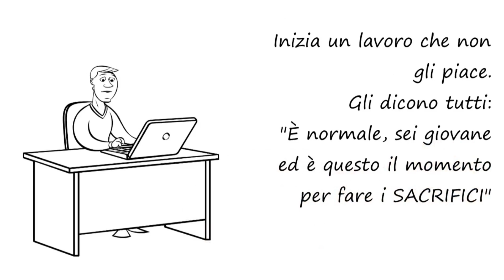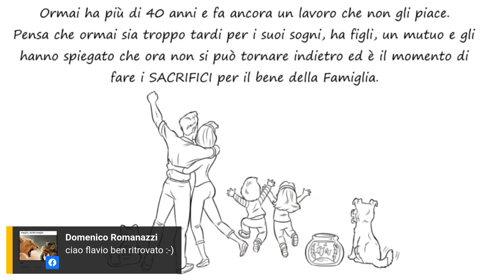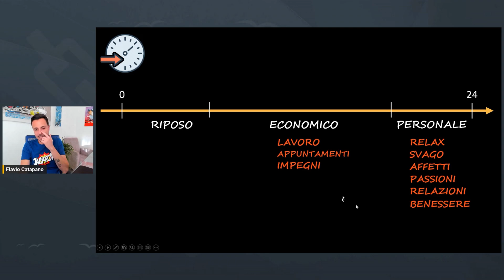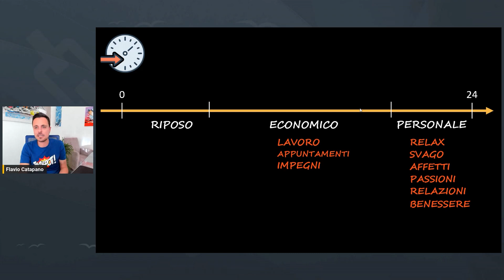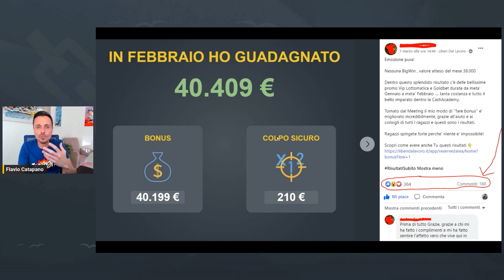Problemi di soldi? Così credono...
Non sono le parole a dover convincere, ma i fatti, ecco perchè mettiamo a disposizione da Subito, le Testimonianze di dipendenti, imprenditori e liberi professionisti che si sono Liberati dal Lavoro grazie al nostro percorso Guidato che ti permette di guadagnare online partendo da zero, LIBERANDOTI dal LAVORO in meno di 12 mesi.

L'interazione costante con TE è quello che ci distingue dalle altre Scuole e community online, ogni Allievo è importante e ogni Allievo viene seguito al meglio.

Non sei mai ABBANDONATO a Te Stesso, restiamo SEMPRE in contatto con TE grazie ai nostri Gruppi Facebook e grazie al nostro avanzato sistema guidato, progettato per assisterti nel tuo Percorso.

La Trasparenza è una nostra virtù, nel gruppo Facebook potrai confrontarti con tutte le persone che si stanno Liberando dal Lavoro e anche con chi ha già raggiunto questo Ambizioso Risultato.